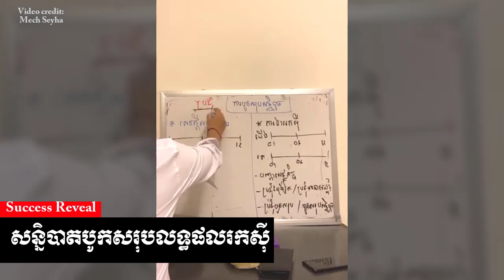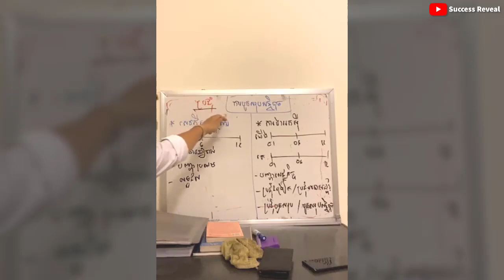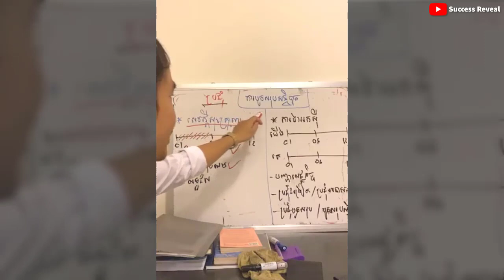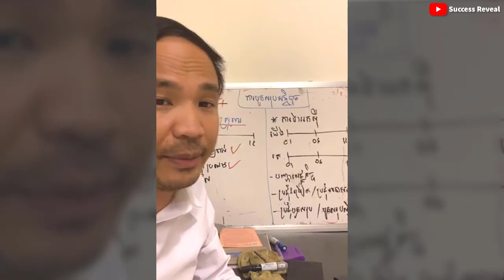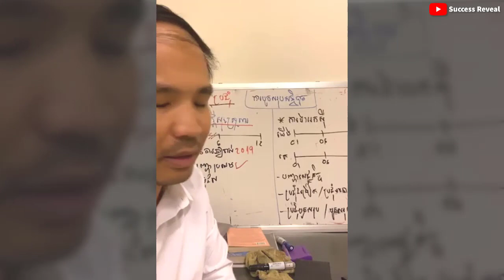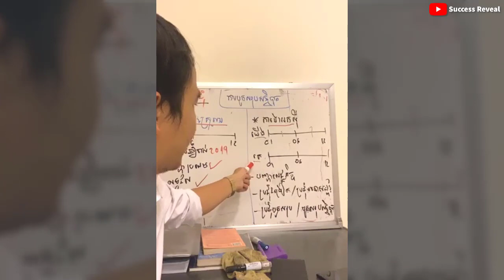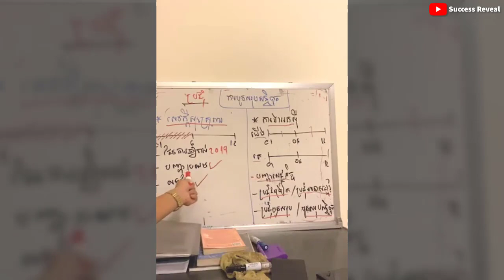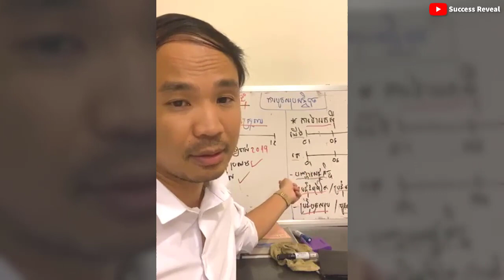Business Outcome Review Conference ( In Khmer ) by Mech Seyha, ប្រជុំបូកសរុបលទ្ធផលរកស៊ី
In this video we want to show you about  Business Outcome Review Conference ( In Khmer ) by Mech Seyha, ប្រជុំបូកសរុបលទ្ធផលរកស៊ី - Success Reveal

✮✮✮✮✮ Enjoy!

✡ ABOUT US ✡
.: Why We create SUCCESS REVEAL channel :.
1. To inspire, Motivate, create new entrepreneur
2. Share Business knowledge, Entrepreneurship, Success
3. Free Business Education Online